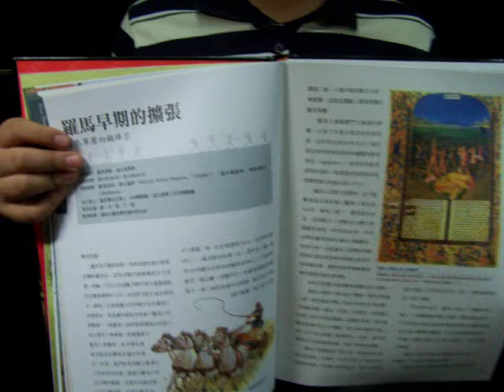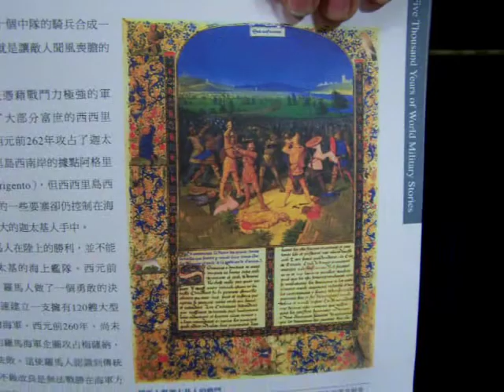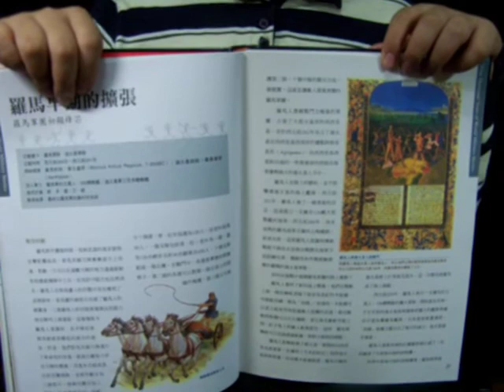第一次布匿戰爭 PART 1_20070415 寶泰說世界歷史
『第一次布匿戰爭』
　　　第一次布匿戰爭是在古羅馬和迦太基之間的三次布匿戰爭的第一戰，戰於前 264 年到前 241 年之間。兩國衝突是因為爭奪地中海沿岸地區的霸權，尤其是西西里島的擁有權。戰爭 23 年後，羅馬勝利，加了許多條件才和迦太基簽訂和約。

起源：
　　　3 世紀中旬，羅馬帝國平穩內政，並擊敗幾次入侵者，整個義大利半島已經穩穩的拿在手中。羅馬人非常相信自己的政治系統和軍隊強力。在地中海那一邊的迦太基這時已經成為一個海洋強國，控制大多海洋貿易要道，從北非發展到伊比利亞半島。
　　　前 288 年，一群義大利來的職業軍人 ( a group of Italian mercenaries ) 佔領了西西里島東北角的墨西拿城市(Messana)。他們殺了當地所有的男人，佔有女人為妻，以這個城市為基地，騷擾附近的鄉村和城市，包括獨立的城市敘拉古 ( Syracuse )。前 265 年，敘拉古的 Hiero II 即位，決定清除這批人，出軍圍攻墨西拿。
　　　Mamertines 同時向羅馬和迦太基求救。開始時候，羅馬並不想幫助他們。一來他們是佔領了別人的領土，二來羅馬在前271年剛剛打敗一批造反的職業軍人，也不想幫這種人。迦太基立刻同意，很快派軍隊來到墨西拿。羅馬不得不參戰，因為他們怕迦太基佔領西西里島，離義大利太近。羅馬和 Mamertines 聯盟，前 264 年派兵到西西里島，逼迫敘拉古加入他們的聯盟。這是羅馬軍隊第一次在義大利半島以外的活動。三方聯盟穩定之後，只有羅馬和迦太基繼續衝突，爭搶西西里島。